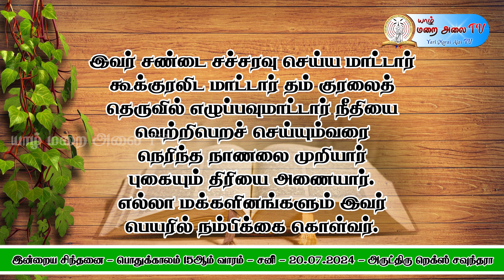DAILY_GOSPEL_REFLECTION - #20.07.2024 SATURDAY